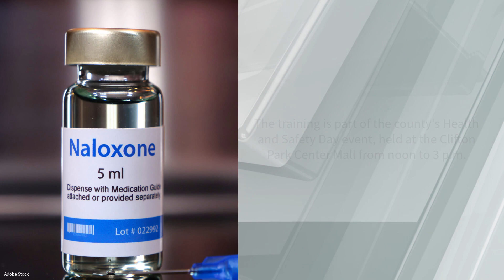Free Narcan training available in Saratoga County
The free Narcan training is part of Saratoga County's Health and Safety Day event, held at the Clifton Park Center Mall from noon to 3 p.m.